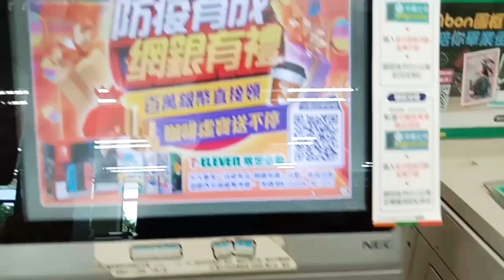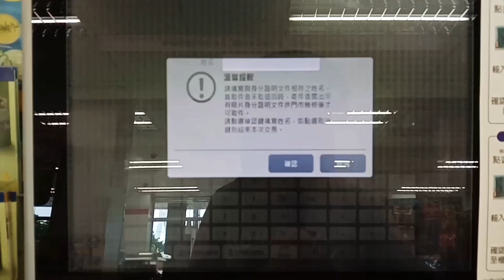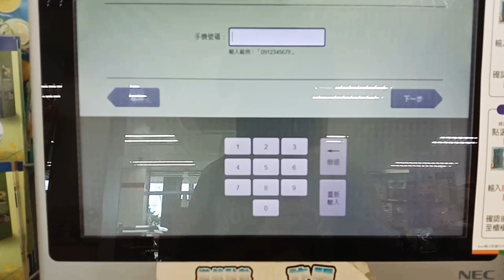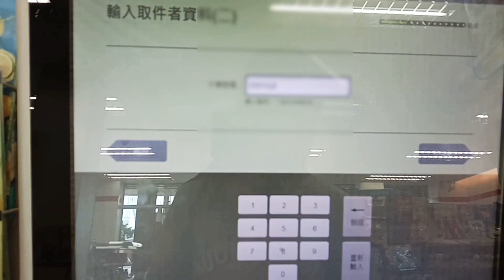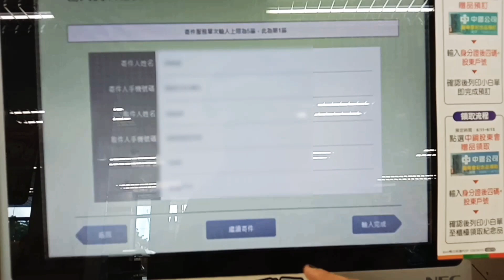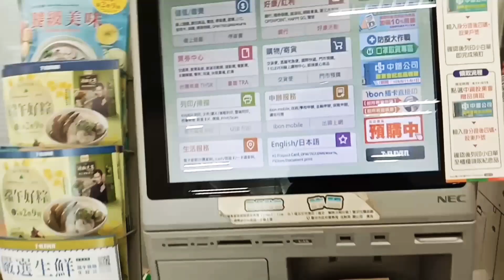PAANO MAGPADALA NG PACKAGE SA 711 TAIWAN ( FOR PICK UP) vlog #29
Sa  madaling paraan at makakamura ka pa ... For pick up only to 711 ..